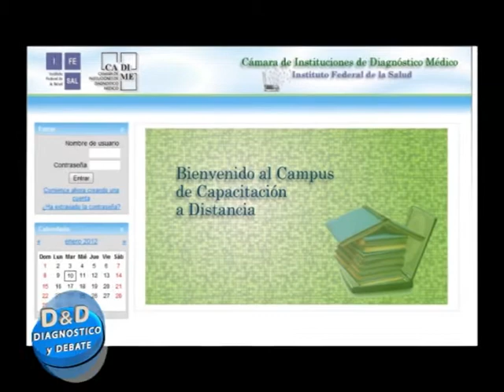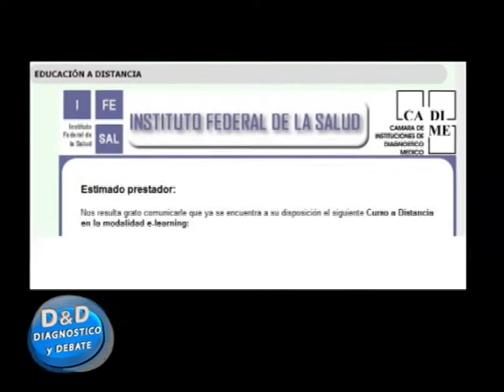Diagnóstico y Debate 12 1 12 Primer Bloque